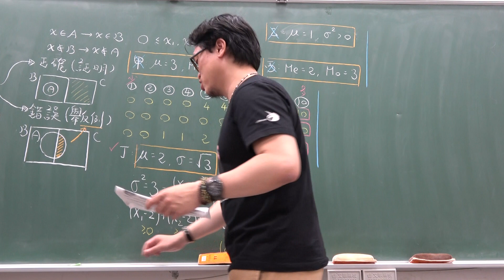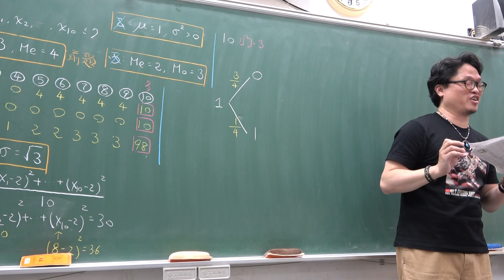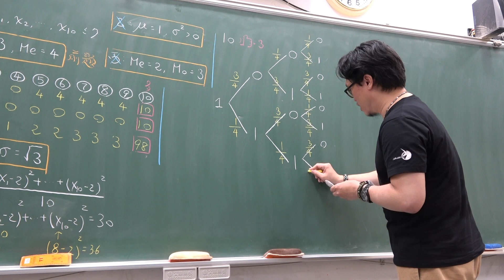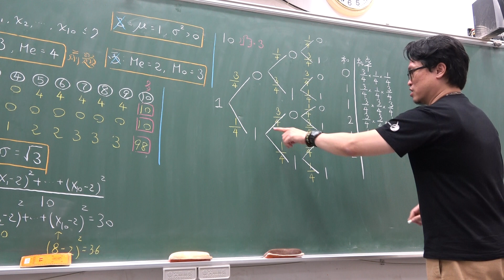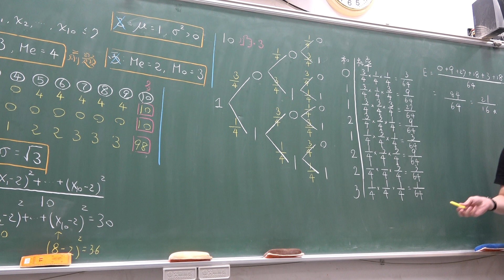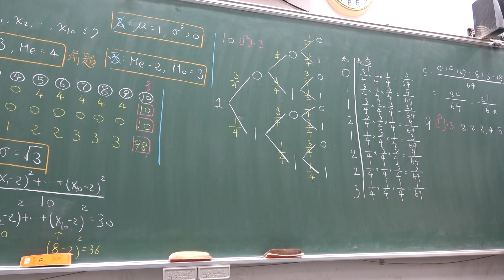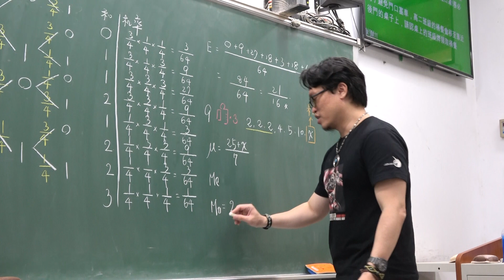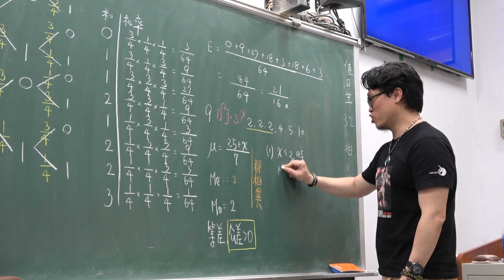高一下109第47堂｜期中考檢討課｜(2)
更新資訊請上FB粉絲團